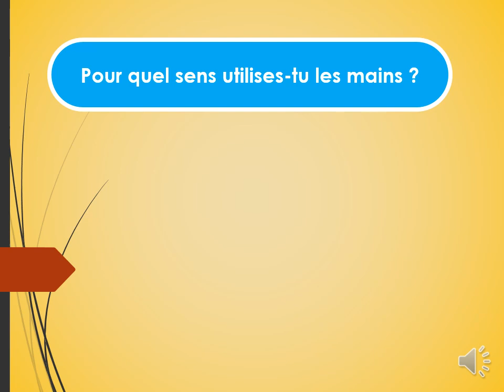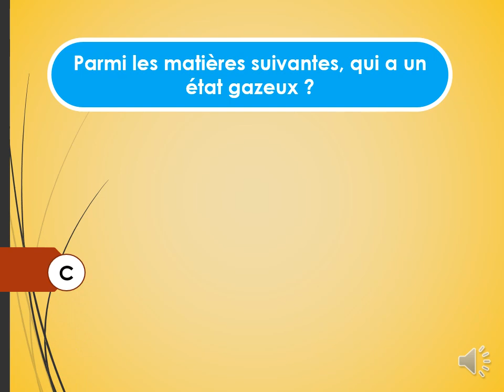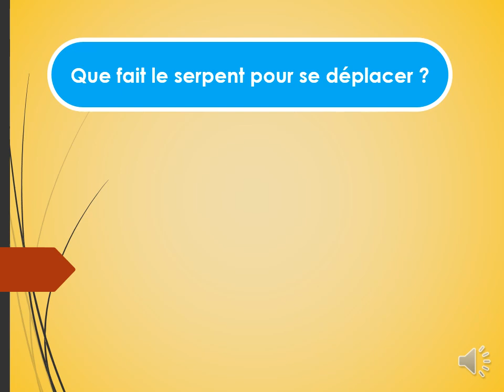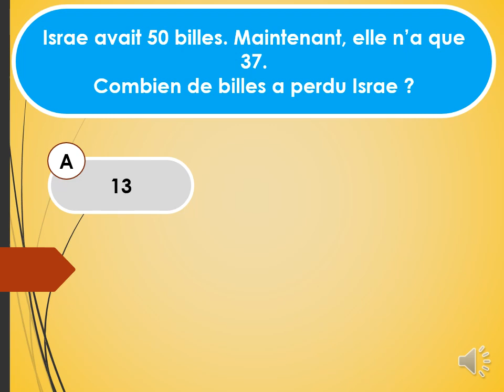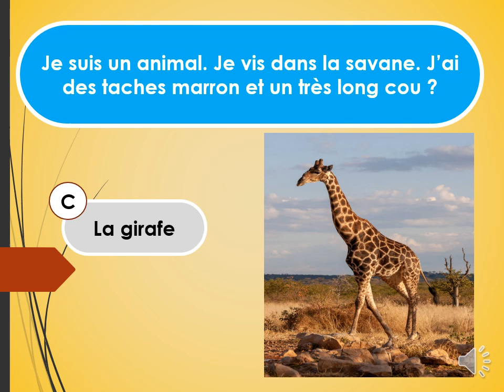JE TESTE MES CONNAISSANCES (2)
POUR LES PETITS